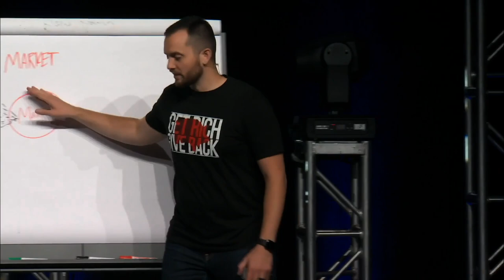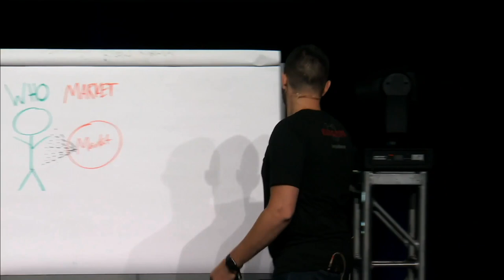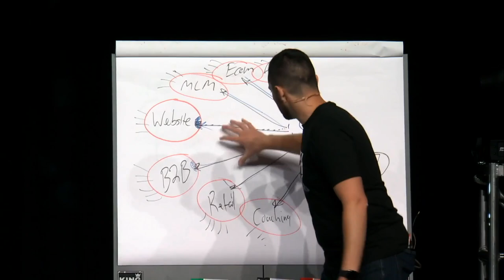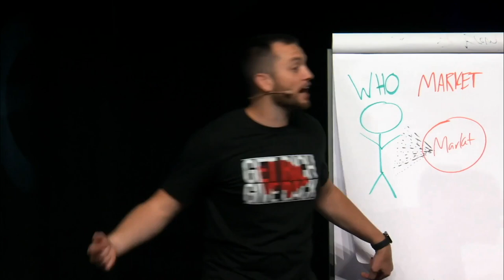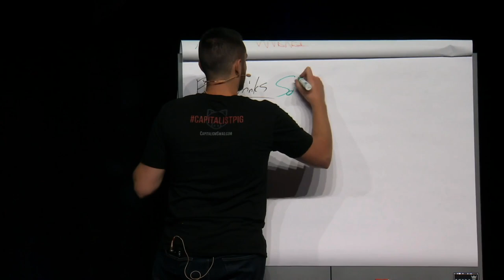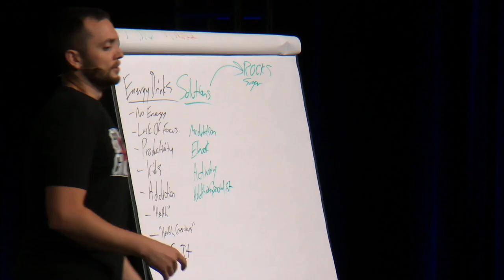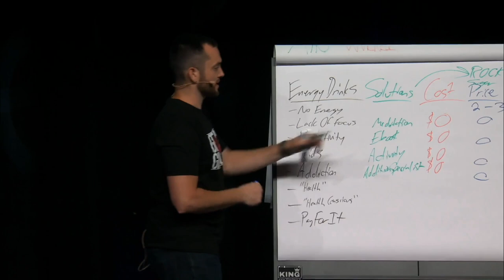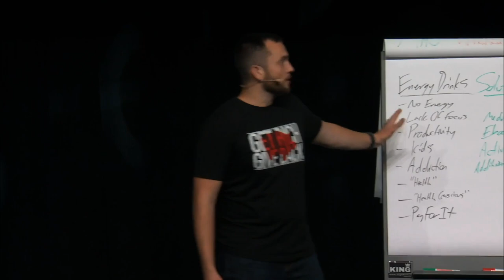Watch Live Examples of the Core Problem Planner